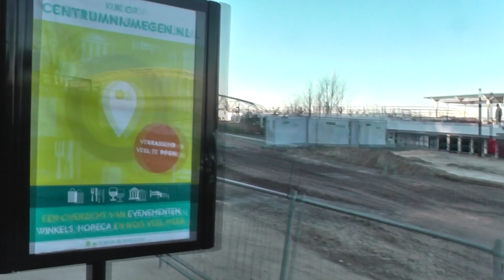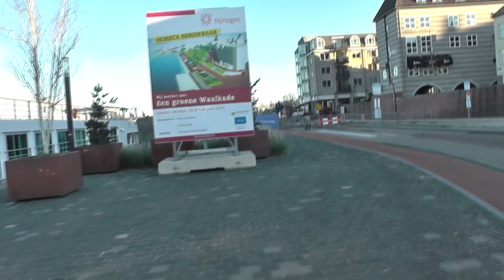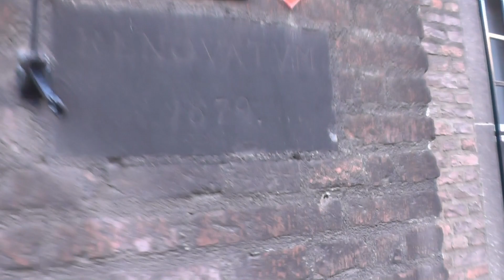Дорога ДОМОЙ! Голландия, история моей жизни, работы и дома (январь 2019)!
Дорога ДОМОЙ! История моей жизни, работы и дома в Голландии (январь 2019)!